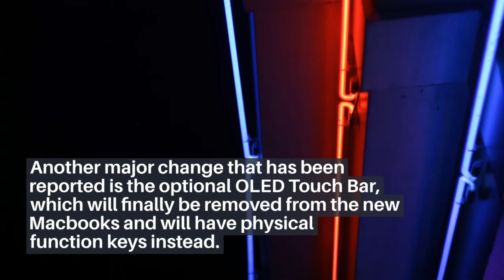New design changes coming to the next generation of Apple's MacBook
Apple has been making quite a lot of changes to the Macbook lineup recently, One of the major upgrades for the device was the M1 chipset which provided the laptops higher performance compared to Intel Chipset. As per the latest news and reports the upcoming 2021 MacBook Air and 13” MacBook Pro will debut with mini LED displays and M1 chipsets and 14” and 16” MacBook Pros will bring major redesigns.